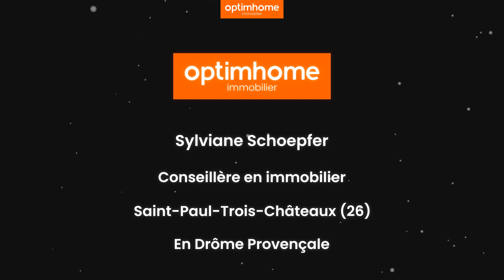Bonne année 2024 dans la Drôme et en particulier à Saint-Paul-Trois-Châteaux ;-)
vidéo meilleurs voeux pour l'année 2024 de la part d'une conseillère immobilier sur Saint-Paul-Trois-Châteaux ! A bientôt